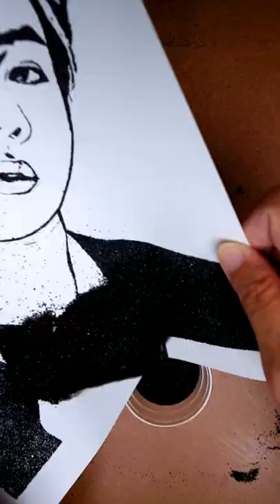BTS JIN Satisfying Sand Art